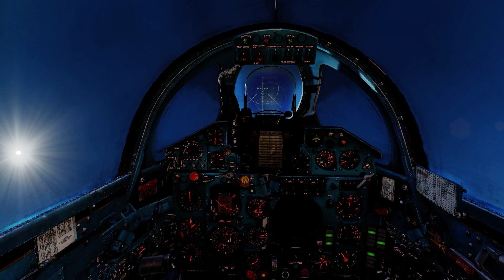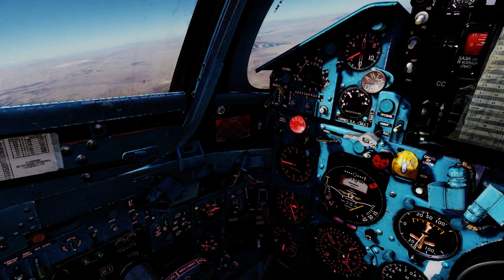DCS World Mig 2i Bis Entrenamiento avanzado parte 5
Lanzamiento de armamento nuclear táctico.